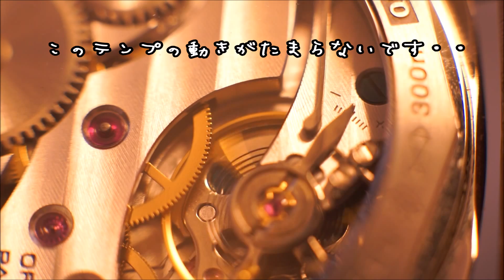Mechanical watch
機械式時計の秒針は見ていて飽きません・・